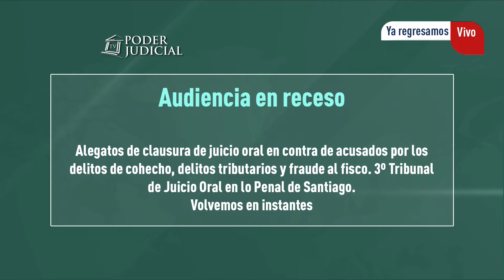Caso Corpesca: Octava jornada de alegatos de clausura de juicio oral (3)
Octava jornada de alegatos de clausura de juicio oral por fraude al fisco, cohecho, soborno, delitos tributarios y delitos de persona jurídica.